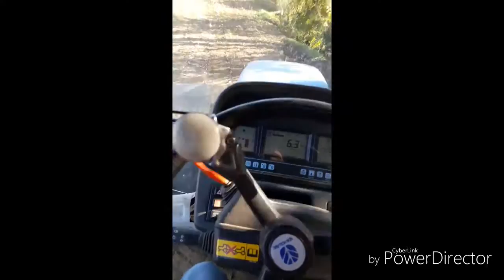Dechaumage 2016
Dechaumage pour les premiers blés 2016 avec un tm 155 et un dechaumer souchu pinet 4.50 m